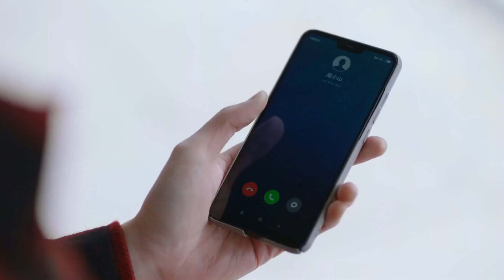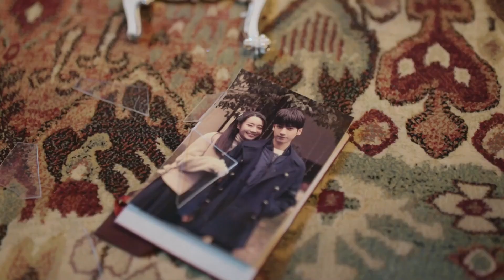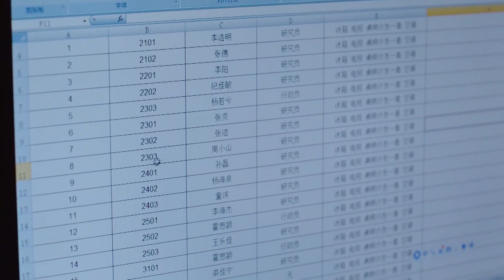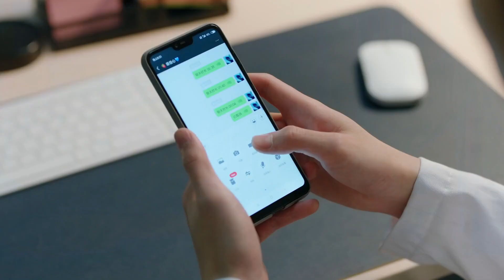都市情感剧【不归路/Road Home 38】|女博士×男毒贩的血腥虐恋——“自始至终，他都是神秘危险，狠戾偏执，情欲喷张的精英掮客。”|主演：罗云熙、宋茜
剧名Name：不归路
主演Cast：罗云熙
简介：女博士×男毒贩的血腥虐恋——“自始至终，他都是神秘危险，狠戾偏执，情欲喷张的精英掮客。”